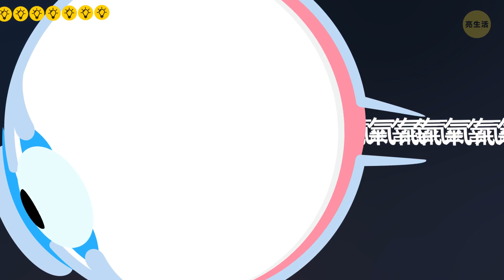為什麼在飛機上看不到星星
如果你是在晚上搭飛機，那麼你也許會期待能看見美麗的星星！這可是預訂靠窗座位的原因，對吧？但是，當夜幕降臨，你向窗外望去，卻發現…沒有星星！它們應該仍在那裡啊！...這究竟是怎麼一回事？！嗯！其實有幾個原因！

例如，您知道什麼是光害嗎？同樣地，當你處在紐約、倫敦或東京等大城市上空飛行時，星星還要與來自城市的人造光競爭。僅憑這些非自然光便能遮蔽住數百萬顆星星的光芒，因為，天上的星星距我們實在是太遙遠了！

時間戳記：

機艙裡的燈光 0:24

光害 0:56

霞光1:23

月亮和月光 1:53

離星星更近 2:15

大氣亂流 2:51

你的視網膜 3:35

我們並沒有夜視能力 4:09

你的窗戶 4:44

🌟 如何才能在飛機上看星星 🌟 5:54

123 GO! Chinese

123 GO! Challenge Chinese

123 GO! Gold Chinese